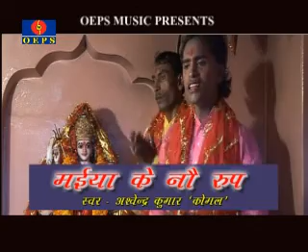De Da Shera Wali Sahara Bhojpuri Devi Geet Maiya Ke Nau Roop Sung BY Dr Ashvendar Kumar Komal,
Bhojpuri Devi Geet Maiya Ke Nau Roop Sung BY Dr Ashvendar Kumar Komal,Lyrics Sanjay Lovely,Pallu Ji Papular,Music By Raja Ji,Codinator-Kuldeep Khortha,Directed By And Produced By M K Pandey,